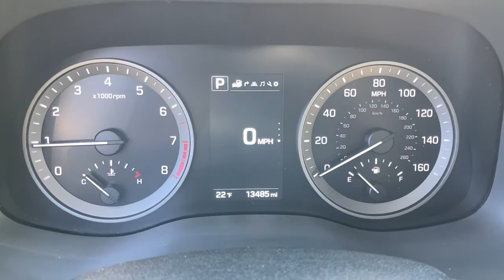2018 Hyundai Tucson Glenview, Des Plaines, Skokie, Evanston, Northbrook, IL P2094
2018 Hyundai Tucson available in Glenview, Illinois at
2018 Hyundai Tucson Limited Ultimate - Stock#: P2094 - VIN#: KM8J3CA24JU821279

Welcome to Napleton's Northshore Premiere Auto Retailer . If your out of state or local, we specialize in shipping vehicles right to your front door. This Hyundai includes: ULTIMATE PACKAGE 02 Heated Rear Seat(s) Lane Departure Warning Cooled Front Seat(s) Rear Parking Aid Generic Sun/Moonroof Heated Front Seat(s) HID headlights Sun/Moonroof Dual Moonroof CARFAX BuyBack Guarantee is reassurance that any major issues with this vehicle will show on CARFAX report. Enjoy a higher level of satisfaction with a CARFAX one-owner vehicle. This a worry-free vehicle that has passed our certification process. You'll love the feel of AWD in this 2018 Hyundai Tucson. It provides a perfect balance of handling power and control in virtually every driving condition. With less than 13,474mi on this Hyundai Tucson, you'll appreciate the practically showroom newness of this vehicle. If not for a few miles on the odometer you would be hard-pressed to know this 2018 Hyundai Tucson is a pre-owned vehicle. An extra bonus with this Hyundai Tucson: it's still covered by the manufacturer's warranty. They say beauty is on the inside and once you experience the unbelievable options in this Hyundai Tucson, you'll agree that this is one beautiful vehicle. The 2018 Hyundai Tucson Limited Ultimate is an especially rare vehicle. So rare that you've probably never experienced anything else like it. ***All of our pre-driven vehicles are extensively inspected and reconditioned to the same specifications as our Hyundai/Genesis Certified Pre-Owned (CPO) program. Most qualify for a 10 year 100,000 mile warranty. See us for details. We strive to offer competitive prices without sacrificing safety or quality and Napleton Hyundai has been providing the North Shore and the rest of the Chicagoland area with award winning sales and service for over 40 years. We are a the Premier Hyundai and Genesis Dealer in customer satisfaction as well as sales. At Napleton Hyundai/Genesis of Glenview, you can purchase a pre-owned car with 100% confidence and warranties are available on nearly every vehicle we sell! All sales are subject to state, county, city taxes, and $1,485 Recondition and Transportation fees, as well as title/registration fees in the state that the vehicle will be registered. All sales are subject to a $324.24 Documentary Fee, and $25.00 Electronic Filing Fee.
Integrated Roof Antenna,1 LCD Monitor In The Front,Here HD Traffic Real-Time Traffic Display,Radio w/Seek-Scan, Clock, Speed Compensated Volume Control, Steering Wheel Controls and Voice Activation,Streaming Audio,Front Fog Lamps,Auto On/Off Projector Beam Led Low Beam Daytime Running Headlamps w/Delay-Off,Body-Colored Front Bumper w/Colored Bumper Insert,Variable Intermittent Wipers w/Heated Wiper Park,Fully Galvanized Steel Panels,Front Windshield -inc: Sun Visor Strip,Tires: P245/45R19,Lip Spoiler,Perimeter/Approach Lights,Clearcoat Paint,Deep Tinted Glass,Fixed Rear Window w/Fixed Interval Wiper, Heated Wiper Park and Defroster,Black Bodyside Cladding and Black Wheel Well Trim,Chrome Door Handles,Roof Rack Rails Only,Black Side Windows Trim and Black Front Windshield Trim,Power Liftgate Rear Cargo Access,Compact Spare Tire Mounted Inside Under Cargo,Body-Colored Rear Bumper w/Colored Rub Strip/Fascia Accent,Body-Colored Power Heated Side Mirrors w/Convex Spotter, Manual Folding and Turn Signal Indicator,Metal-Look Grille w/Chrome Surround,LED Brakelights,Tailgate/Rear Door Lock Included w/Power Door Locks,Wheels: 19 x 7.5J Alloy,Steel Spare Wheel,Cargo Area Concealed Storage,Proximity Key For Doors And Push Button Start,Leather Seat Trim,Driver Seat,Trip Computer,Analog Appearance,Rear Cupholder,Manual w/Tilt Front Head Restraints and Manual Adjustable Rear Head Restraints,Power 1st Row Windows w/Driver 1-Touch Up/Down,Smart Device Remote Engine Start,Fade-To-Off Interior Lighting,Leather Gear Shifter Material,Driver Foot Rest,Remote Keyless Entry w/Integrated Key Transmitter, Illuminated Entry, Illuminated Ignition Switch and Panic Button,Gauges -inc: Speedometer, Odometer, Engine Coolant Temp, Tachometer, Trip Odometer and Trip Computer,Manual Tilt/Telescoping Steering Column,Power Door Locks w/Autolock Featur